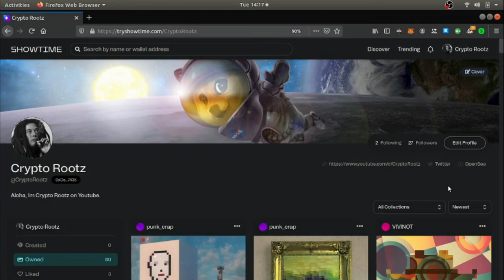Sh*tcoin Hunters & Gatherers NOTICE to all you crypto BOTTOM feeders!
1 hour Crypto Consultation = $70/hr USD, $50 in ETH or Bitcoin or

-Linux Tutor
- Simple Hacking
-Web Design

32qBVyfcfkca9SikEt6CB6t2qQ8RzFwFKA

BAT:0xCed2f0dcb70757339F7072A3ffA08a4A73497435